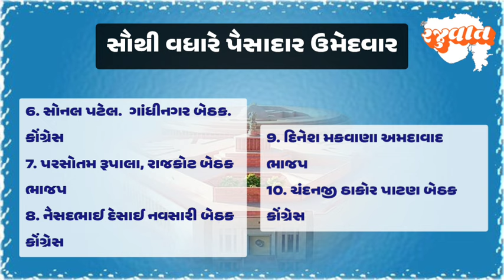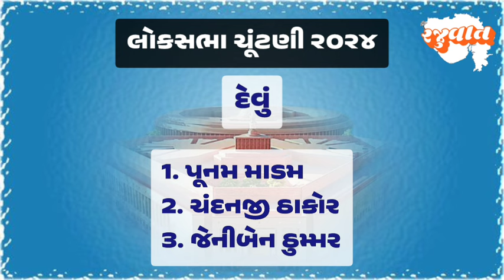જાણો ઉમેદવારો કેટલું ભણેલા છે,કેટલા કેસ છે, સમગ્ર માહીતી ADR report loksabha candidate from Gujarat